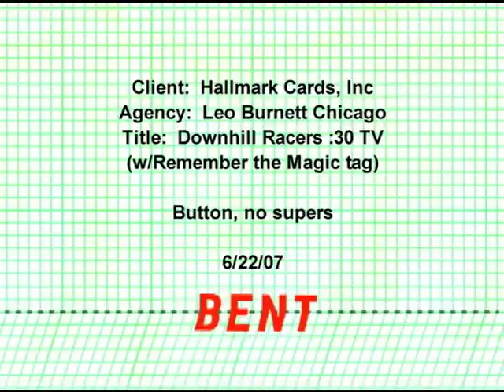Downhill Racers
A snowman, a dog and a penguin are sledging and they land in someone's house.